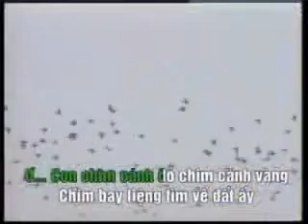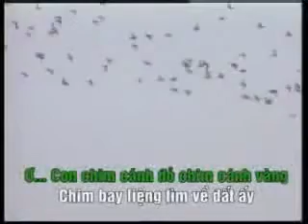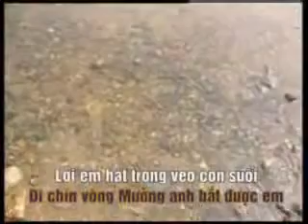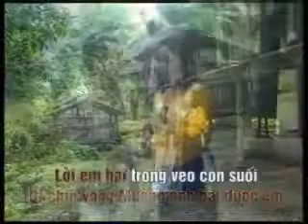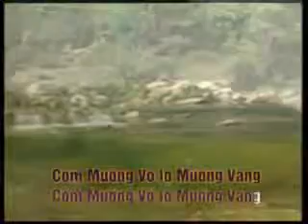Cơm mường Vó lọ mường Vang